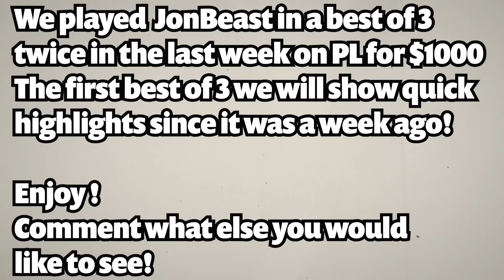HENRY vs JONBEAST KING OF THE LOUNGE TOURNAMENT!